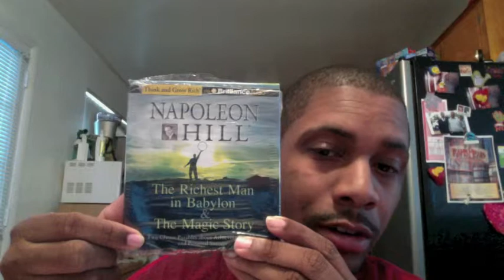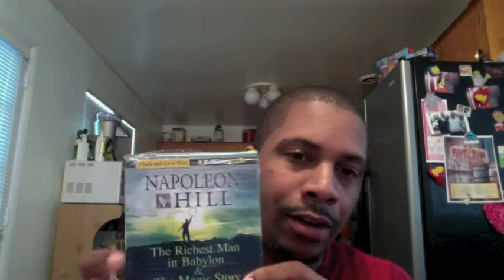The Napoleon Hill Audio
You got to put in work to become the best at what you want to become. You got to pick up this Napoleon Hill Audio. It time to stop playing with your personal on your growth